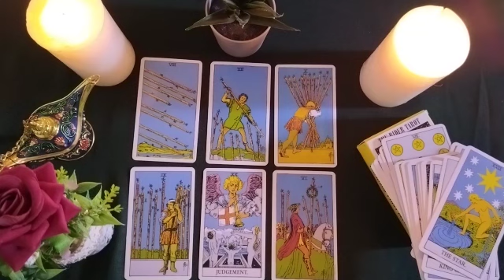PISCES💢Why did he leave me? Was it for someone else?😲😤